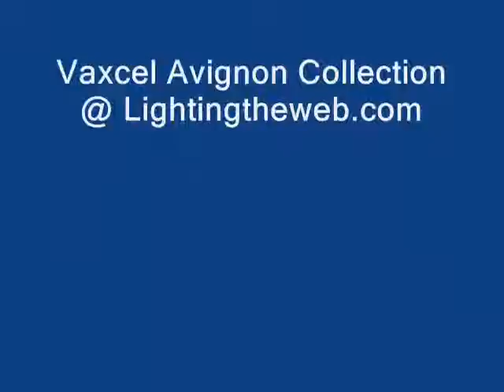Vaxcel Lighting Avignon Collection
Check out the Vaxcel Lighting Avignon collection